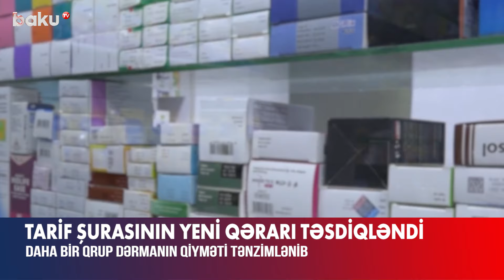Tarif Şurasından dərmanların qiymətləri ilə bağlı qərar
Tarif Şurasının növbəti iclası keçirilib. Dövlət qeydiyyatına alınan 177 dərman vasitəsinin qiymətinin yuxarı həddi təsdiq edilib.
Etibarlı təchizatın təmin olunması məqsədilə 100 dərman vasitəsinin qiymətinin yuxarı həddində dəyişikliklər olunub.
Bu qərar Nazirlər Kabinetinin 2015-ci il 3 iyun tarixli 209 nömrəli qərarı ilə təsdiq olunmuş qaydalara və Tarif Şurasının 2015-ci il 21 iyul tarixli qərarı ilə təsdiq olunmuş təlimata uyğun olaraq verilib.
Ticarət adı, farmasevtik forması, təsiredici maddəsinin adı, dozası, ticarət qablaşdırması, miqdarı, istehsal ölkəsi nəzərə alınmaqla qiymətlərinin yuxarı həddi təsdiq edilmiş dərman vasitələrinin tam siyahısı Tarif Şurasının rəsmi internet saytının “Dərman vasitələri” adlı bölməsində yerləşdirilib.